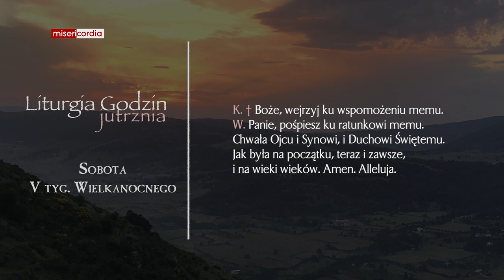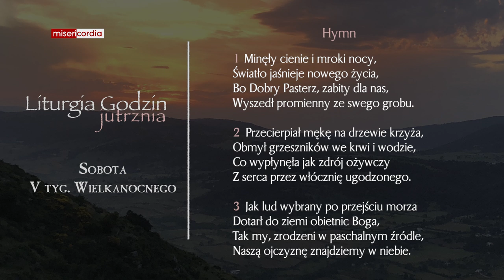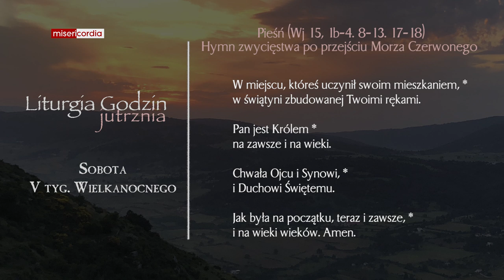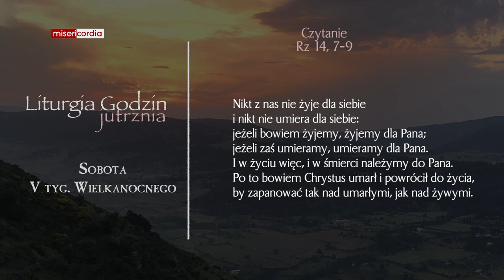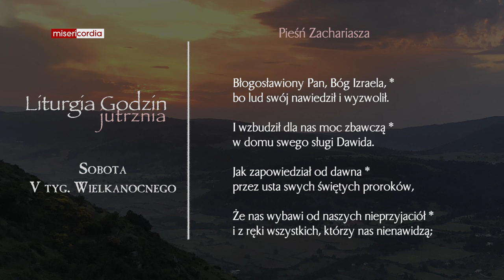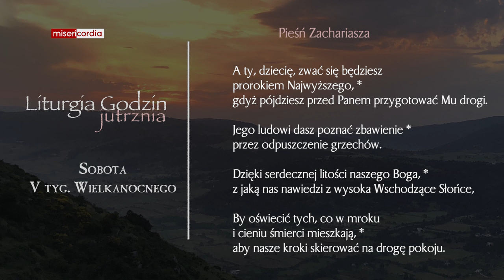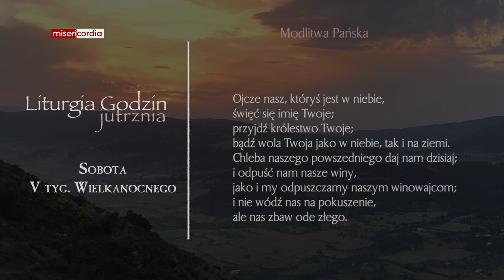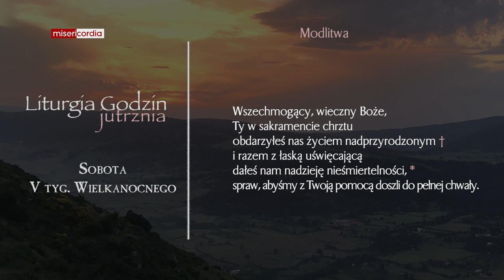Liturgia Godzin | Jutrznia | Sobota, V tyg. Wielkanocnego